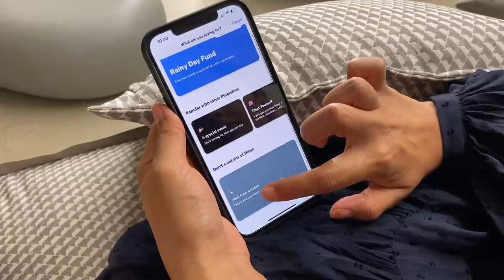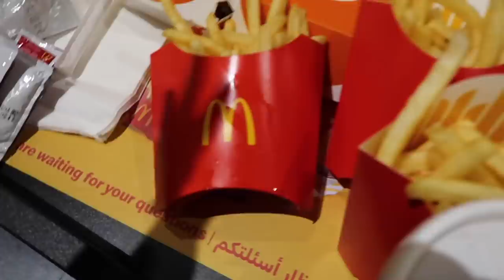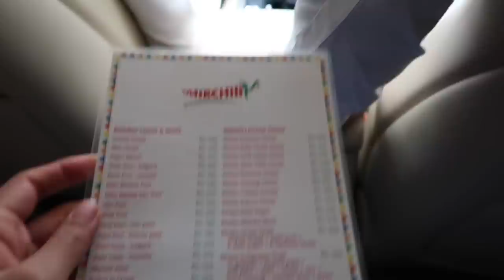PAKISTAN VLOG #1... let the wedding shopping begin!!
Try the Plum app for free and start saving money today